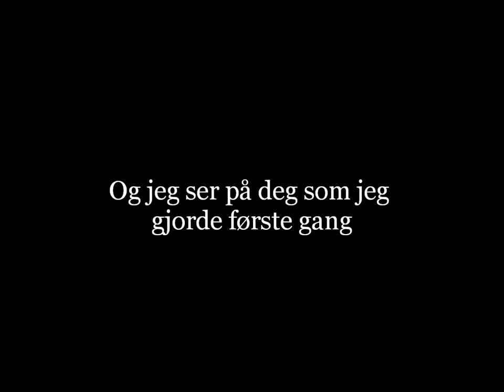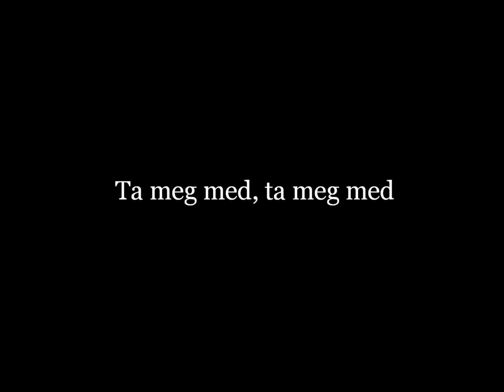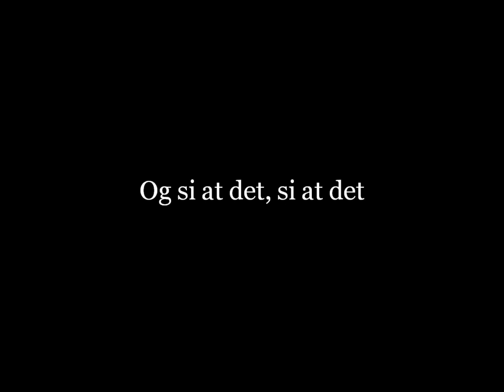Siri Nilsen - Ta meg med lyrics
Siri Nilsen - Ta meg med (tekst på skjerm)